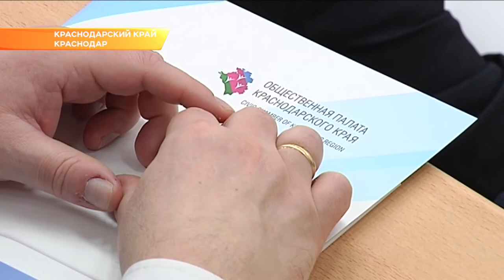Общественная палата Краснодарского края отмечает пятилетний юбилей. Новости Эфкате Сочи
Активисты со всего региона собрались в Краснодаре, чтобы обозначить приоритетные задачи в работе на этот год и подвести итоги прошлого. Участие в пленарном заседании принял губернатор Вениамин Кондратьев и спикер кубанского парламента Юрий Бурлачко.

В зале - более 150 человек: представители общественных советов, культурные деятели и благотворители. Все те, кто призван олицетворять собой гражданское общество Кубани. В таком составе они встречаются часто, чтобы обсудить общественные проблемы и найти их решение. Общественная палата Краснодарского края празднует первый юбилей. Активисты региона уже на протяжении 5 лет стоят на страже интересов кубанцев. Поздравить их сегодня приехал губернатор Вениамин Кондратьев. Глава региона отметил, что за эти годы Общественная палата стала той структурой, где научились не только слышать проблемы людей, но и решать их.